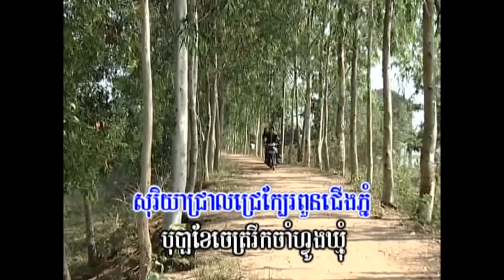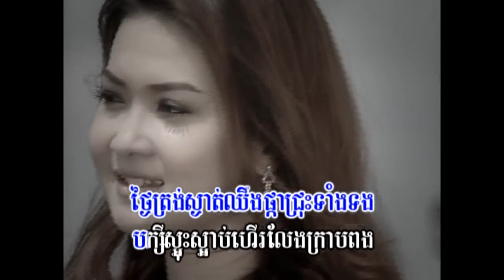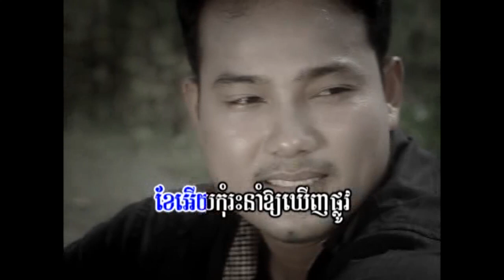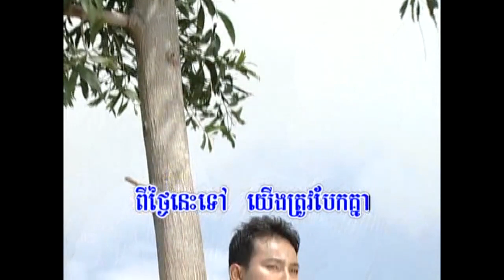Khmer Song-BoPha Khae Chaet-SongVeaCha.mp4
Khmer karaoke by Sous Songveacha from 4U Production DVD Volume 13 Track 2